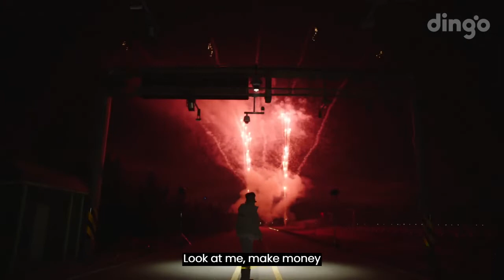Changmo - Hyperstar [Eng sub]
Changmo 2nd LP [UNDERGROUND ROCKSTAR] track #8 - Hyperstar